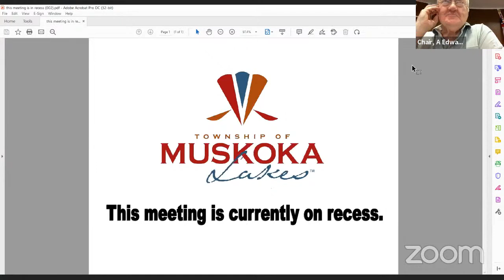Committee of Adjustment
1.  Call to Order

 2.  Adoption of Agenda

    a.  Resolution to Adopt the Agenda.

 3.  Declaration of Conflict of Interest

    a.

 4.  Adoption of Minutes

    a.  Resolution to Adopt the Minutes.

 5.  Delegations

 6.  Hearing of Consent Applications (In Conjunction with Zoning Amendment Applications)

    a.  None.

 7.  Hearing of Concurrent Consent Applications and Minor Variance Applications

    a.  None.

 8.  Hearing of Consent Applications

    a.  B/23/22/ML, Carlson, Lot 35, Concession 1, Part of Part 3, Plan BR-245, (Watt), Roll #2-7-010.

 9.  Hearing of Minor Variance Applications

    a.  A-19/22, Vanlierop, Part of Lot 20, Concession 8, Part 15, Plan BR-1117, (Watt), Roll #2-17-043

    b.  A-32/22, Gilgan, Lot 16, Concession 6, Part 3, Plan BR-935 (Watt), Roll #2-4-037

    c.  A-37/22, Hildebrand Badida, Part of Lot 4, Concession 12, Part of Shore Road Allowance, Parts 1-3, Plan 35R-22490, Part 2, Plan 35R-26377, (Watt), Roll #2-18-070

    d.  A-40/22, Riopelle, Part Lots 28 and 29, Concession C and D, Parts 2 and 3, Plan 35R-7989, Part 1, Plan BR-1558, (Medora), Roll #4-23-008

    e.  A-42/22, Graham, Part Lot 32, Concession 12, (Medora), Roll #4-15-053

    f.  A-43/22, Duke, Seven Pines Island, Lake Joseph (Medora), Roll #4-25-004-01

    g.  A-44/22, Grady, Lot 39, Concession 7, Lots 15 and 16, Plan M-28, Lot 54, Plan M-57, (Wood), Roll #7-2-016

    h.  A-56/22, CDFP Holdings Inc., Part Lot 29, Concession 4, Part 1, Plan 35R-18097, (Port Carling), Roll #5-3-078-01

 10.  Correspondence

    a.  None.

 11.  Unfinished Business

    a.  None.

 12.  Information Items

    a.  None.

 13.  New Business

    a.  None.

 14.  Statistics

    a.  None.

 15.  Committee in Closed Session

    a.  None.

 16.  Adjournment

    a.  Resolution to Adjourn the Meeting.